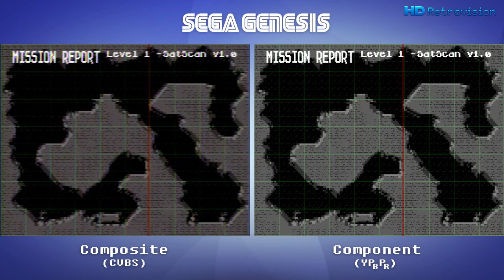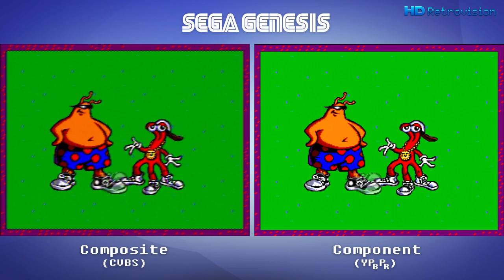Sega Genesis - Composite vs Component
SET YOUTUBE PLAYER TO 720P FOR BEST EXPERIENCE

NOTE: Our component cables only output Standard-Definition video.  No High-Definition signals are directly available through our cables. See our FAQ for more details.

0:00 - Sonic the Hedgehog
1:11 - Streets of Rage
3:07 - NBA Jam T.E.
4:11 - Road Rash
5:21 - Castlevania: Bloodlines
6:55 - Desert Strike
8:21 - Sub-Terrania
9:36 - Contra: Hard Corps
11:12 - Altered Beast
13:02 - ToeJam & Earl
14:34 - 100/0/100/0 Colorbar Test Pattern

This is a technical video comparing the same Sega Genesis game footage, but connected two different ways.  The left video is a stream recorded using a standard composite video (CVBS) cable from the game console.  The right video was recorded using the proprietary component video (YPbPr) plug-and-play cable developed by HD Retrovision.  for more information.